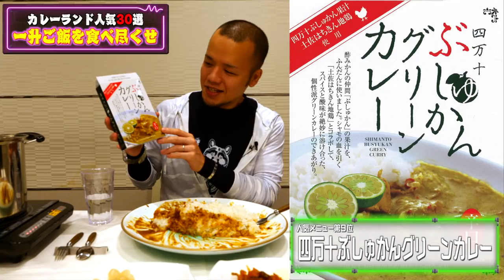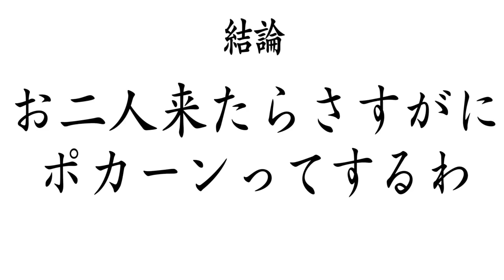【大食い】カレー食べていたらまさかの展開に唖然…【ドッキリ】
■番組詳細
Amazon Prime Video『なぎスケ！』
■配信日時
前編：10月29日(木) 12:00配信
後編：11月5日(木) 12:00配信
■番組HP